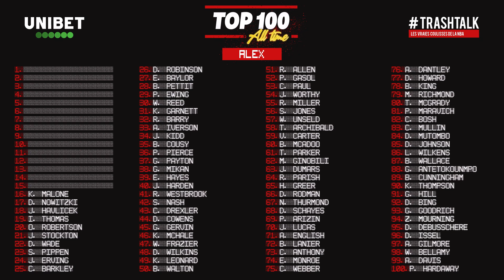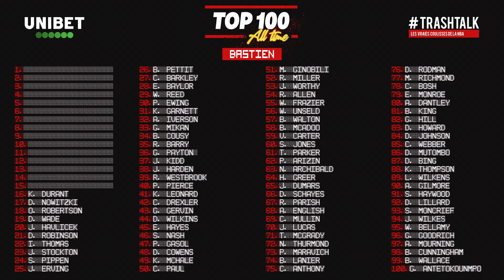NBA TOP 100 ALL-TIME : PLACES 18 - 17 - 16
Le Top 100 All-Time continue dans sa fabuleuse montée vers les sommets de la balle orange. Et plus ça va, moins ça rigole puisque cette fois-ci on parle des places 18, 17 et 16 ! Qui a lâché du blasphème ? On fait le point pour bien démarrer la semaine !

0:00 Intro
04:44 on répond aux questions
11:39 place 18
28:49 place 17
49:45 place 16
1:14:35 le gros tableau